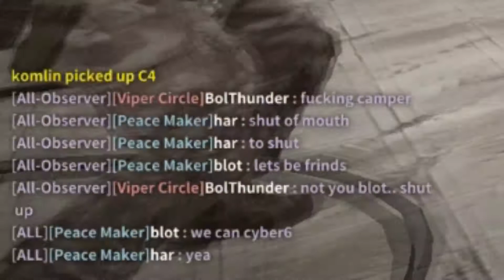Black Squad - marshmallow maths